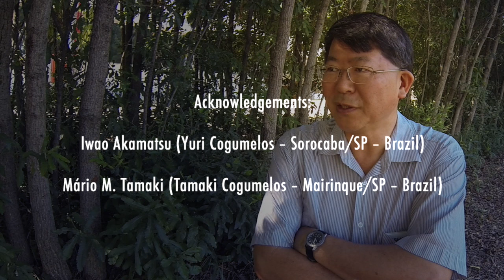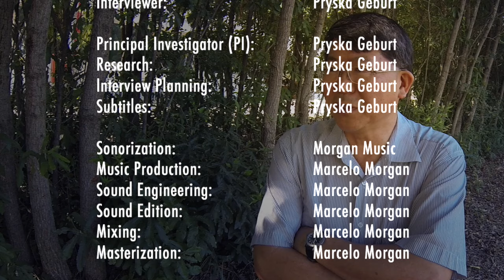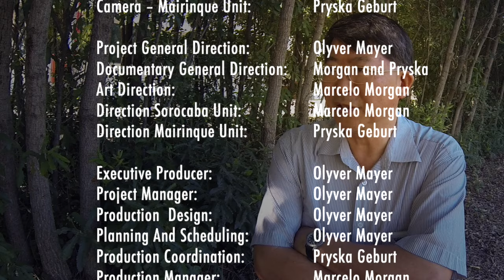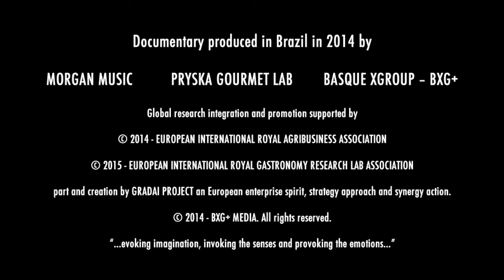SHIITAKE's WORLD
Documentary produced in Brazil in 2014 by

- MORGAN MUSIC
- PRYSKA GOURMET LAB
- BASQUE XGROUP - BXG+

Global research integration and promotion supported by

part and creation by GRADAI PROJECT an European enterprise spirit, strategy approach and synergy action.

"... evoking imagination, invoking the senses and provoking the emotions..."